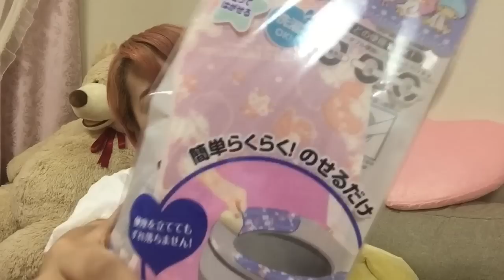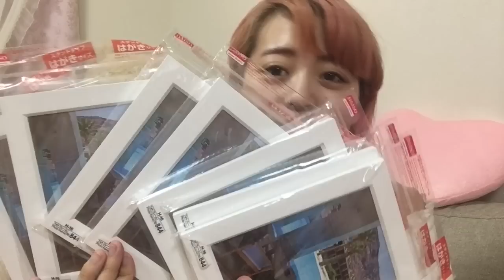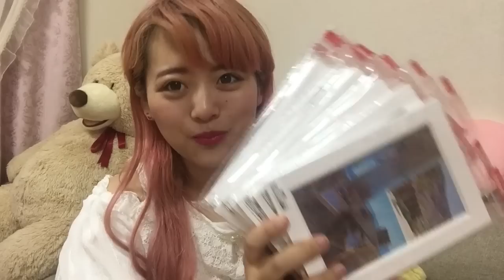【ダイソー♡百均購入品】7月の大量版。生活雑貨・日用品買った 【Japanese/DAISO/shopping】